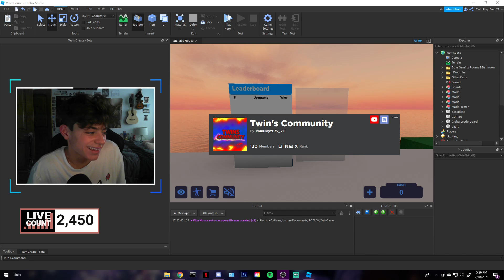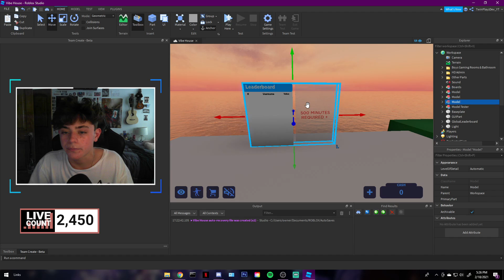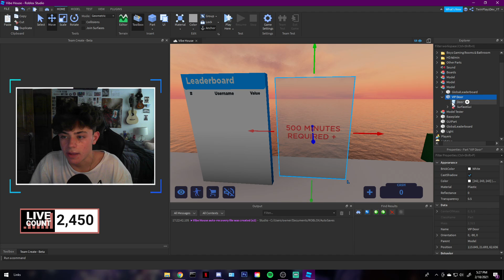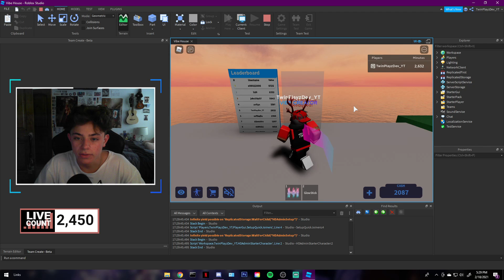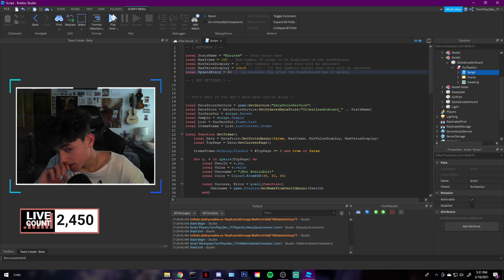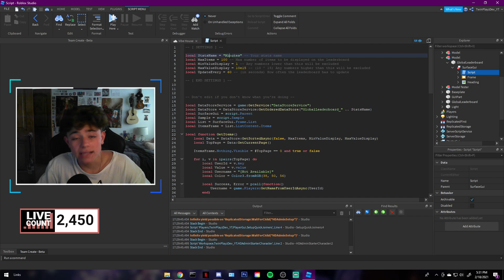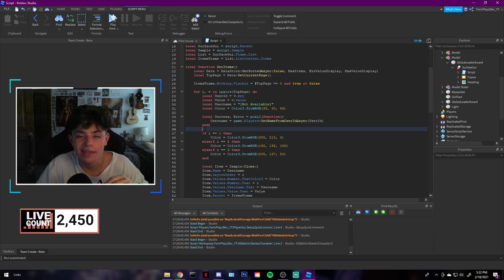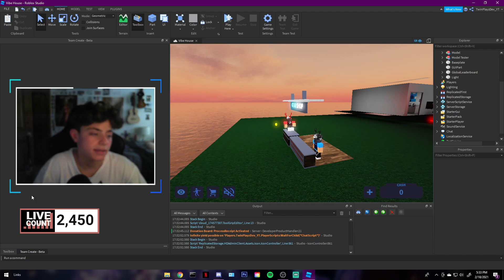How To Make A Global Minute Leaderboard / Minute Door In RobloxStudio 2021 | Vibe Game Series (PT.8)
〘Hope you enjoyed this video, I will be uploading as much as I can.〙

Models that were in this video 『LINKS』  ➜

MAKESURE TO PUT "GLOBALLEADERBOARD" IN WORKSPACE, with the other door. But ALSO MAKE SURE GLOBALLEADERBOARD IS NOT GROUPED.

Timecodes :

0:00 - Intro
1:40 - Getting The Model
2:00 - Minute Door
2:50 - Changing The Amount Of Time Needed
4:40 - Testing The Door
5:10 - Changing Colors Of Board
6:15 - Changing The Scripts/Display
7:30 - Examples of Upcoming Vids
8:20 - Outro

【My XboxIGN】 ➡️ TwinPlayz YT

Also comment what other tutorials I should make, I will be posting weekly.